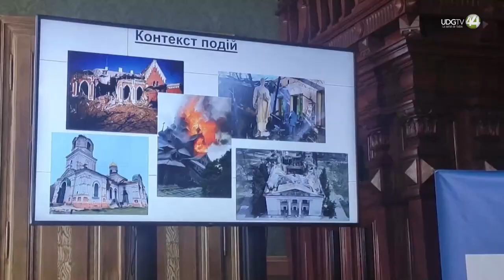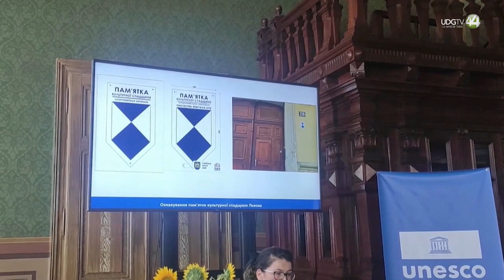Corte NCC || 18 septiembre 2023